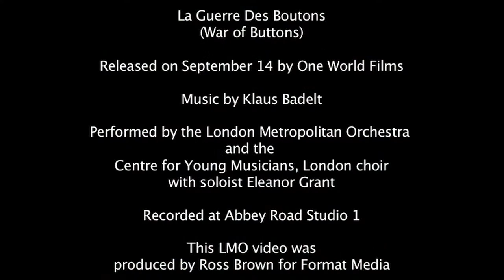War of Buttons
LMO recently completed recordings for La Guerre des Boutons or War of Buttons - a French film directed by Yann Samuell and produced by Matthew Gledhill.

War of Buttons is set in 1960 and tells the story of thrilling battles waged by rival bands of kids from 2 rural villages in the southern French countryside.

Klaus Badelt was the score composer and a solo horn session featuring Richard Watkins started the days work at Abbey Road studio 1.

A children's choir of 20 young singers - The Centre for Young Musicians, London then recorded a key scene for the film, and solo treble Eleanor Grant contributed further vocal solos. LMO pianist Sally Heath played a piano solo with the Centre for Young Musicians Choir and also recorded further piano cues.

Finally an LMO group of 29 strings led by Rita Manning (10 first violins, 8 seconds, 6 violas, 4 celli and 1 double bass) completed the recordings in an evening session. Andy Brown was the Music Director for all the sessions and Jake Jackson was the engineer. Jean - Pierre Arquié co-pr-produced the sessions with Klaus Badelt who was on a live link from a Los Angeles studio.

War of Buttons was released in France on September 14.